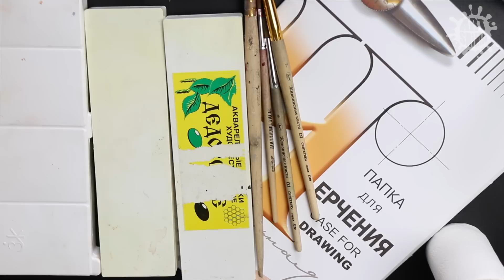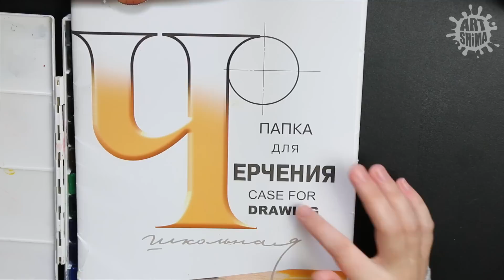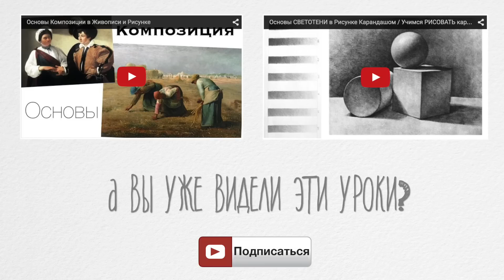Акварель Урок #1 советы начинающим. Как выбрать Бумагу, Краски, Кисти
В этом уроке я расскажу вам о том, с чего стоит начать свои "познания" Акварельной Живописи. Какие Акварельные краски самые лучшие. Какие кисти для акварели самые практичные и удобные. Какую бумагу выбрать для живописи Акварелью. На чем, и как смешивать Акварельные краски лучше всего.
Так же я покажу несколько приемов использующихся в технике Акварельной Живописи.
"Акварель советы начинающим Урок 1. Как выбрать Бумагу, Краски, Кисти" - первый из серии уроков на тему Акварельной Живописи.

В видео "Акварель советы начинающим Урок 1. Как выбрать Бумагу, Краски, Кисти" я показываю:
Акварельные краски - Невская палитра на 24 цвета в пластиковом боксе.
Акварельные краски - Дедовские (теплая и холодная палитра)
Круглые синтетические кисти с острым кончиком.
Моя любимая бумага - Бумага для Черчения ( Ватман )

Моя ВЛОГ камера - Sony NEX-5T